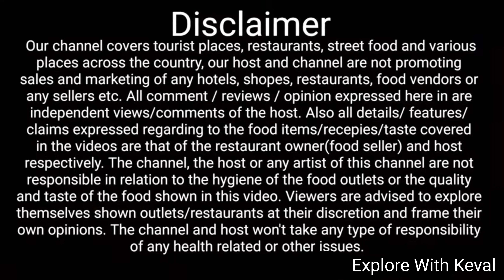હેડંબા નો હીંચકો ll My First Vlog ll osam hill part-3 ll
I hope tamne video pasand avyo hase.

like___Comment____Share__&__ Subscribe____